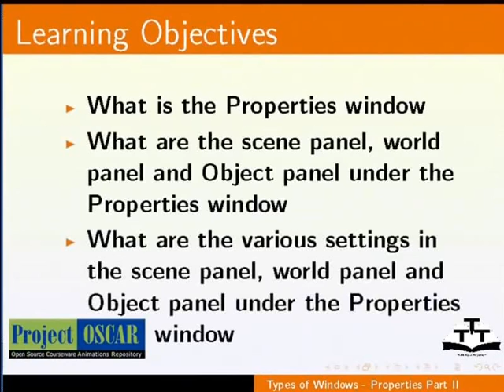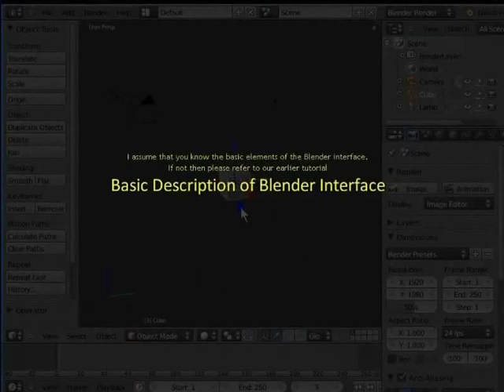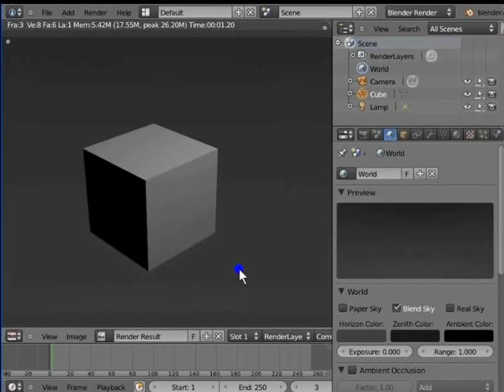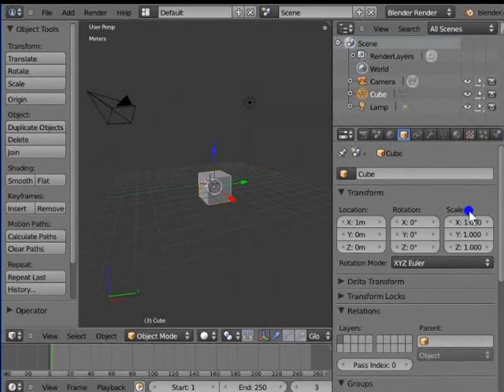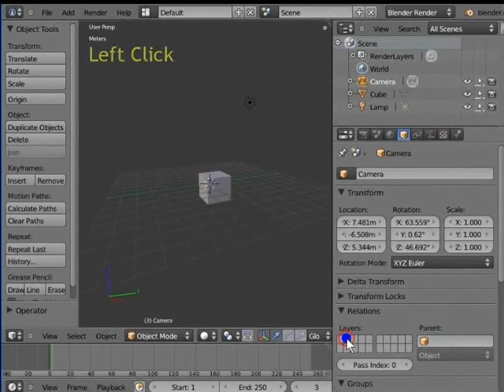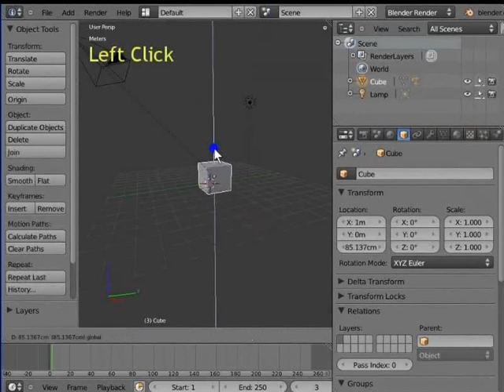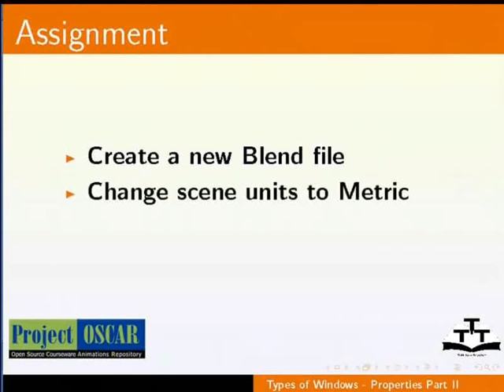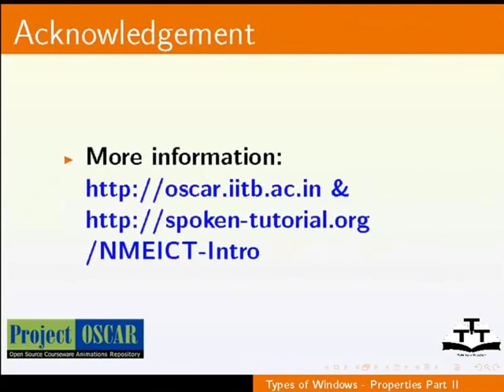Types of Windows Properties Part 2 - Hindi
विंडो प्रोपर्टिज के प्रकार- भाग 2

   scene पैनल का वर्णन करना
    World पैनल का वर्णन करना
     Object Data पैनल का वर्णन करना
    प्रोपर्टिज विॆडो पर Scene पैनल,World पैनल, Object पैनल  में विभिन्न सेटिंग्स
    scene यूनिट्स बदलना
    World पैनल प्रोपर्टिज बदलना
   Transform प्रोपर्टिज बदलना